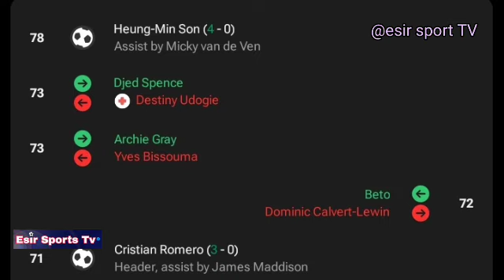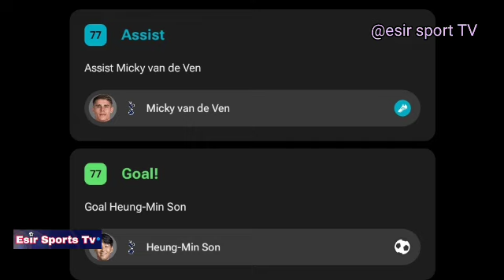토트넘 홋스퍼 vs 에버튼 (4-0) 올 골 하이라이트, 흥민 손 골